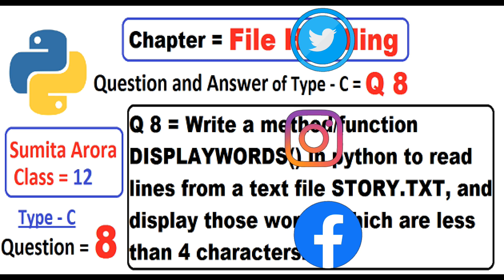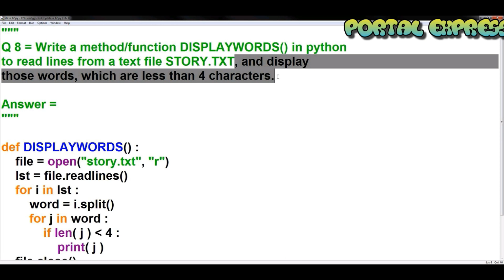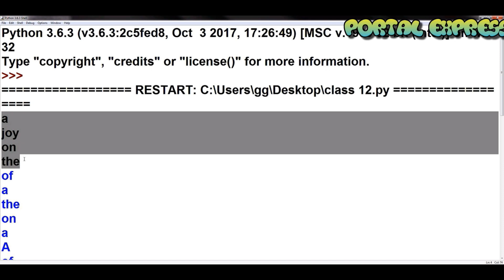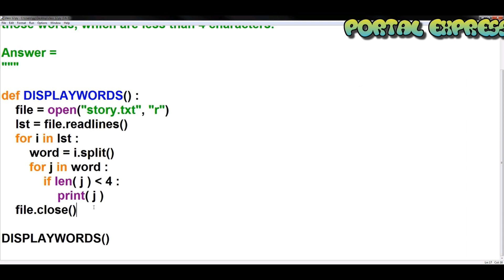Write a method/function DISPLAYWORDS() in python to read lines from a text file STORY.TXT.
Write a method/function DISPLAYWORDS() in python to read lines from a text file STORY.TXT, and display those words, which are less than 4 characters.

File Handling || Q 8 || Type C ||  Sumita Arora || Class 12 || Computer science || Solution

File Handling Playlist link ---

 Answer :-

def DISPLAYWORDS() :
    file = open("story.txt", "r")
    lst = file.readlines()
    for i in lst :
        word = i.split()
        for j in word :
            if len( j )  4 :
                print( j )
    file.close()

print("Word with length smaller than 3 :- \n")
DISPLAYWORDS()

Story.txt Contains :-

A boy is playing there.
There is a playground.
An aeroplane is in the sky.
Alphabets & numbers are allowed in password.
This is Path Walla Website.

Output :-

Word with length smaller than 3 :-

A
boy
is
is
a
An
is
in
the
are
in
is

computer science class 12 python,
class 12 cs sumita arora solutions,
file handling class 12 python
file handling class 12 questions